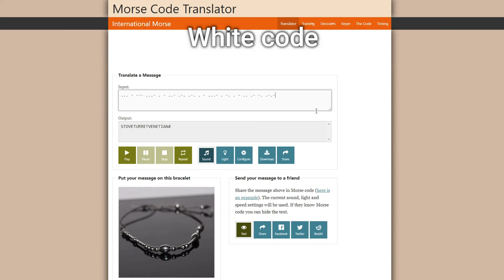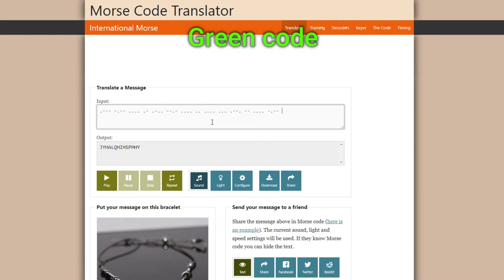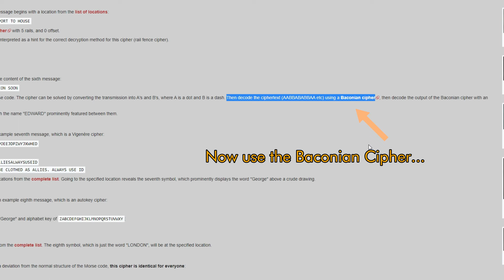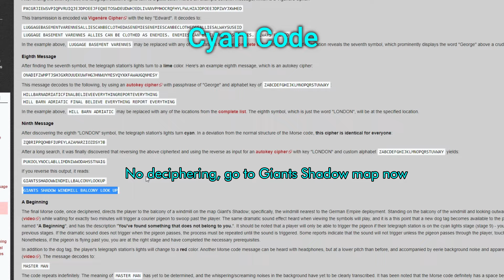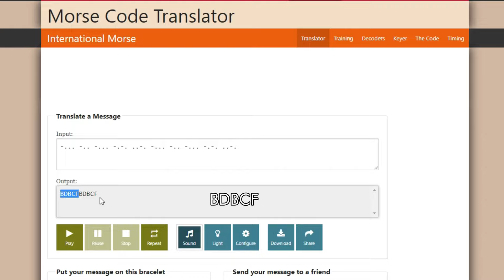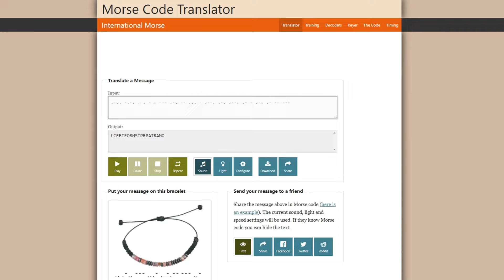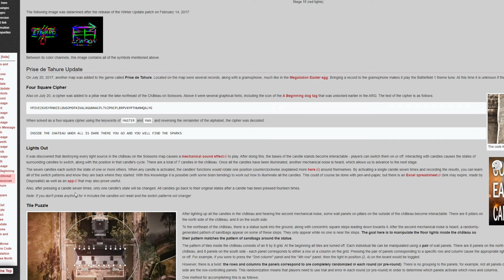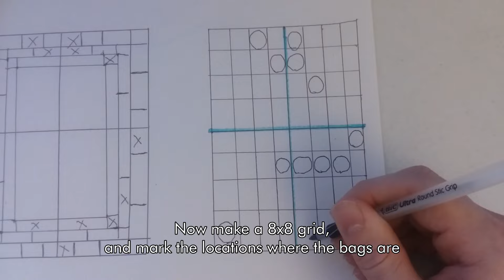Battlefield 1 - Unlocking Peacekeeper - All-in-one video guide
Unlocking the Peacekeeper from start to finish.
If you have not already, I encourage you to solve for the Peacekeeper.
It is a lot of fun and makes it a game within a game.

You need to unlock the Beginning, Omen, Conflict, Angel Sighting, and Belly of the Beast dog tags, as well as the Escalation skin to complete the Peacekeeper quest. If you don't have these unlocked, you will just die in the mineshaft over and over again. Taking dog tags from enemy soldiers does NOT count.

The dog tags can be completed on different days, you don't have to do this whole thing in one go.
You can complete any of the dog tags or unlock the Escalation skin in any order you want, but all must be complete before entering the mineshaft. The Escalation skin is for the M1917 MG, so if you don't have this gun unlocked, you will need to unlock it to have it for the mine step. You can also borrow the gun from a friend that has the escalation skin equipped so you can skip this step. You don't need to have the gun equipped while solving other puzzles, only for the last step.

The Beginning dog tag color Morse code stations can be completed on different days. When you get the headphones and activate the Morse code, it will not change until you find the symbol, so you can take a break and come back to find the next symbol or decipher the next color. Once you have recorded the Morse Code at the color station, you can immediately leave the game to decipher the message.

The Omen, Conflict dog tags, and unlocking the Escalation skin MUST be completed in one go.
The Morse code at Albion(Escalation skin) and Zeebrugge(Omen) must be deciphered during the game. If you leave before completing the escalation skin or the Omen tag, the Morse code will change and you have to start all over. Solving for the floor puzzle at Soissons(Conflict) must also be completed in one go. If you leave at any time, you will have to start all over.

Your Morse code results will be different (unless I say otherwise), but this is just a guide on how I solved my own codes.

To record the Morse Code, I simply put my smartphone next to the game speaker and recorded a video of about 30 seconds. Then I uploaded the video to my computer and played it back at 0.25 speed and wrote down all the dots and dashes. Some people have uploaded their videos to YouTube to slow down the video. Some people have used Audacity to help decipher the Morse code for you instead of writing it down. Some people have used Morse code decipher apps, but no clue how reliable they are. The more clear you can record the audio, the better the results.

If you're on PC, you could also use video capture software to record Morse code instead of your smartphone. (I don't know if consoles have recording features that can assist you.)

You can use any of the 9 original maps on the guide to find headphones.
Use Conquest game mode to open the entire map. When selecting a map, make sure the player count is set to "All" to find empty servers. You could also try setting the server region to other continents if you can't find maps in your region. For this video, I rented a private server. You have to pay a small fee, but you can at least kick people who join.

It does not matter if its during a game, or pre-round.
It does not matter if it's a DICE server or private server, as long as the private server is not password protected.

Headphones appear randomly at specific places where they spawn, and sometimes not at all. Just restart the map and try again if you can't find them. Use the BF1 Game Detectives Guide to help locate where the headphones and symbols are located for each map.
If you die with the headphones, they will re-spawn back were you found them.

 *** Please note that internet deciphers and other helpful apps for solving puzzles can change since this video was made. For the Soissons candle light app, you can just internet search "BF1 candle solver" or something similar for an alternative.

Use these guides to help you!

Timestamps:
0:00 Start
0:30 White
2:05 Yellow
3:10 Blue
4:50 Green
6:20 Clear
8:44 Orange
10:55 Pink
12:35 Green
14:19 Cyan
14:42 Beginning
15:45 Escalation skin
24:03 Omen
28:40 Conflict
37:15 Angel Sighting
40:10 Belly of the Beast
42:10 Mine Shaft
45:00 Peacekeeper

Subtitulado Español